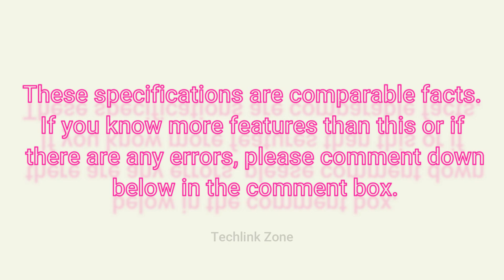Sony XR 55" X90J vs Xiaomi Mi TV 6 55" OLED Full Specs Comparison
#55"oledtv